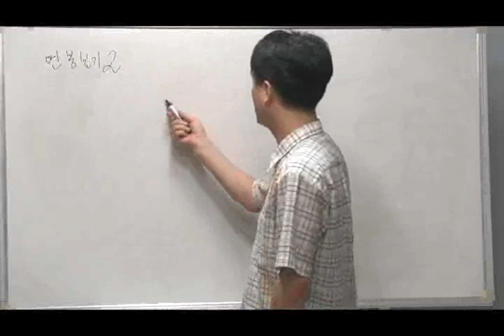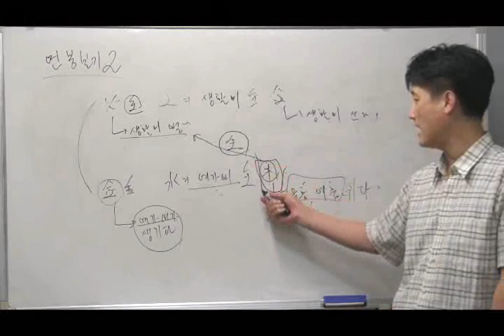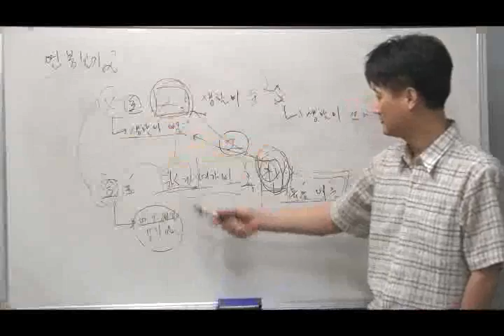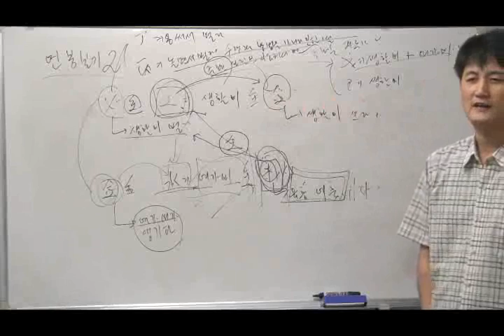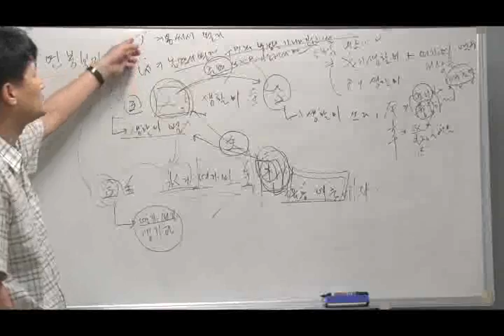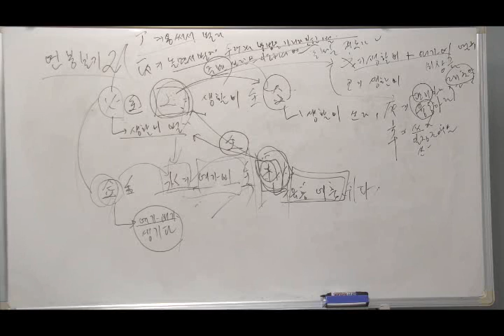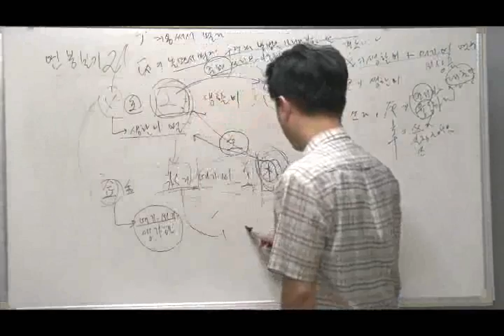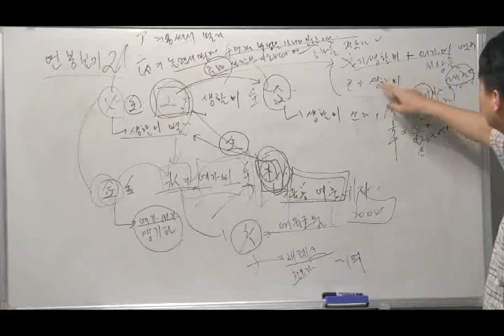[선운의 명리터] 사주로 연봉 보는 법 3